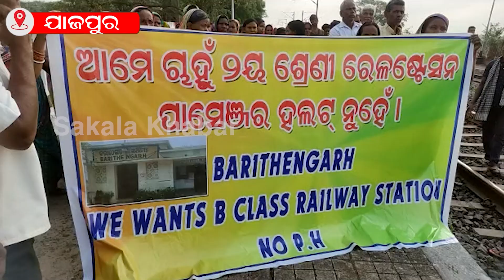ଦ୍ଵିତୀୟ ଶ୍ରେଣୀ ଷ୍ଟେସନ ର ମାନ୍ୟତା ପାଇଁ ଦାବୀ ପତ୍ର ଜଣାଇଲେ ସ୍ଥାନୀୟ ବାସି